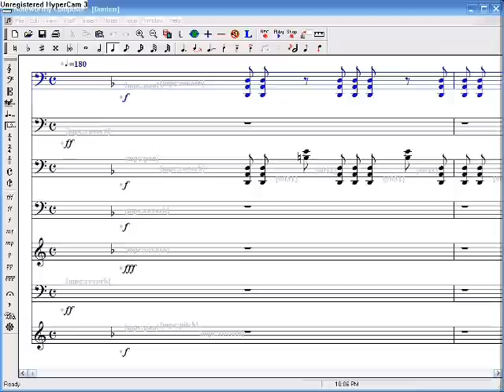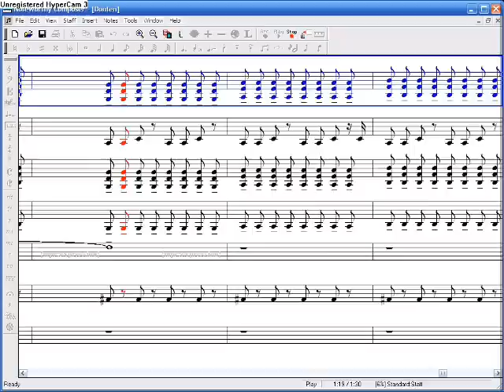Gintama - Donten [MIDI]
MIDI version of Donten by DOES in Noteworthy Composer. It's not 100% accurate. Enjoy.